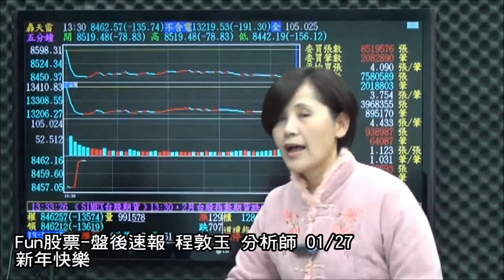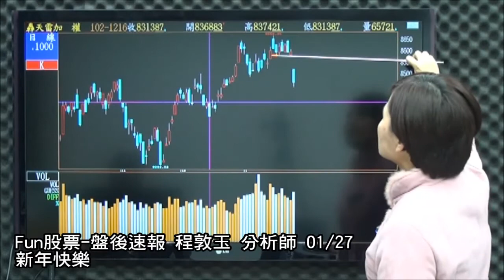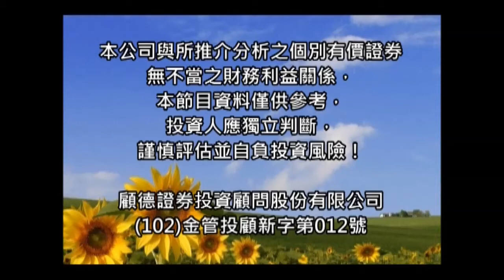網路專屬-Fun股票-盤後速報 程敦玉 分析師 01/27